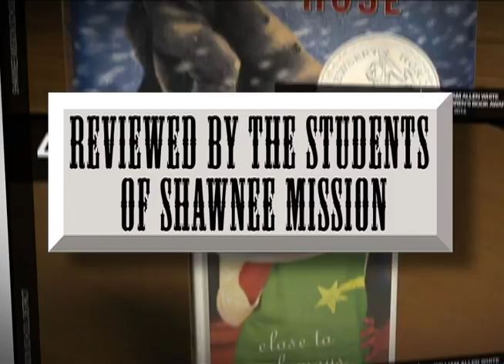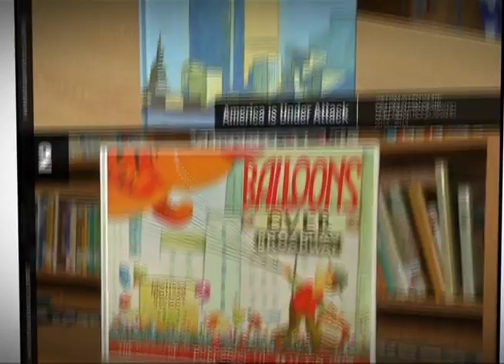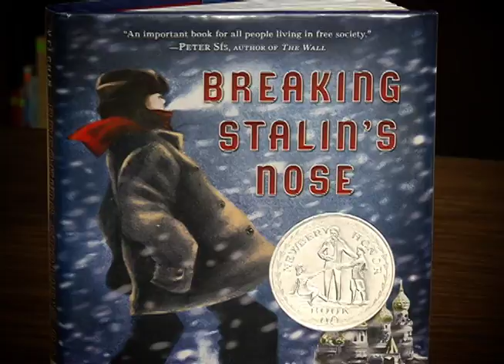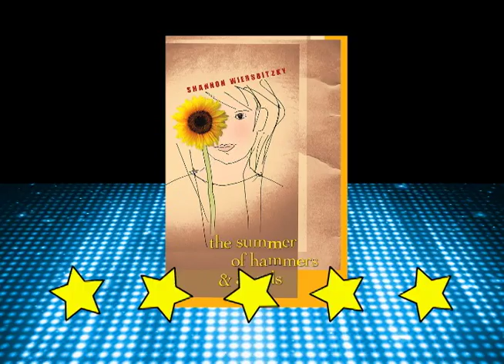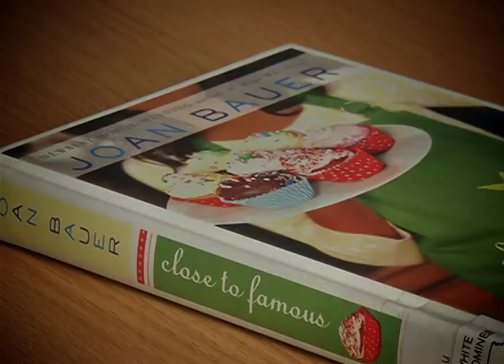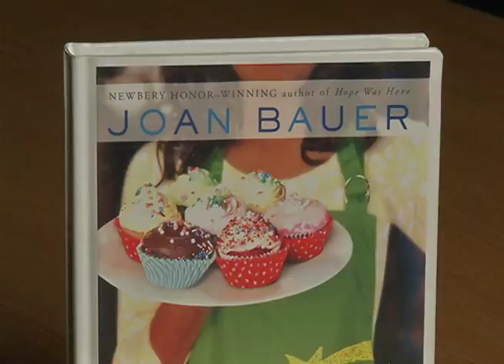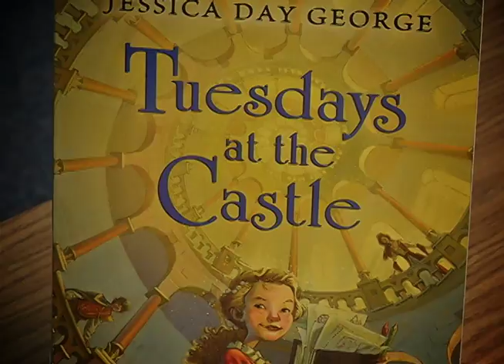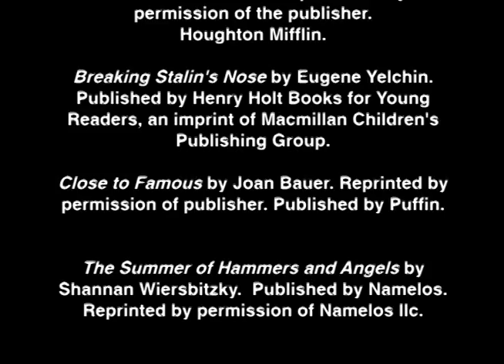2013-14 William Allen White Book Awards -Grades 3-5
2013-14 William Allen White Children's Book Awards reviewed by students of the Shawnee Mission School District.